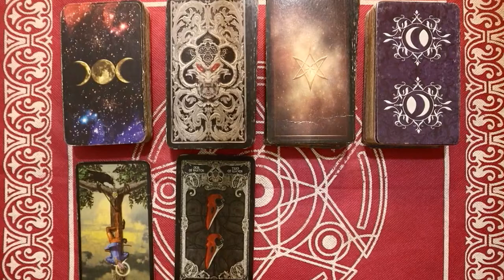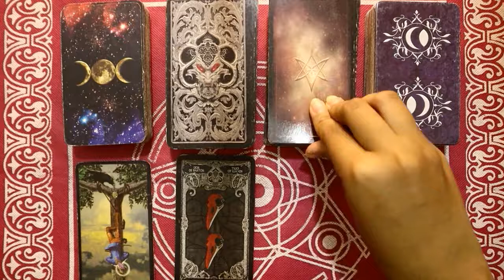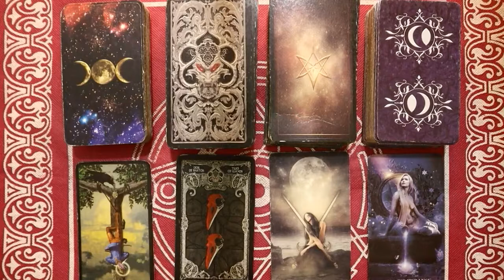Ramalan Zodiak Virgo Hari Ini Minggu 20 Februari 2022 Asmara Karir Usaha Bisnis Kamu!